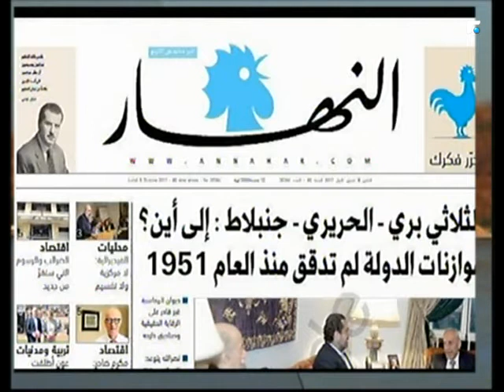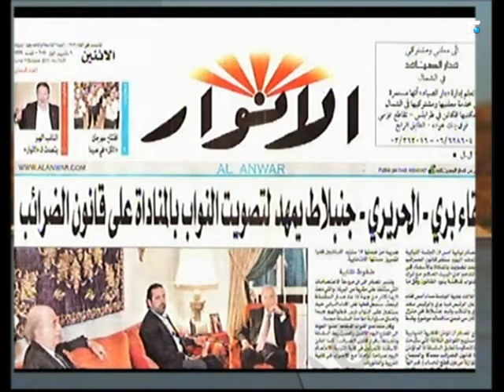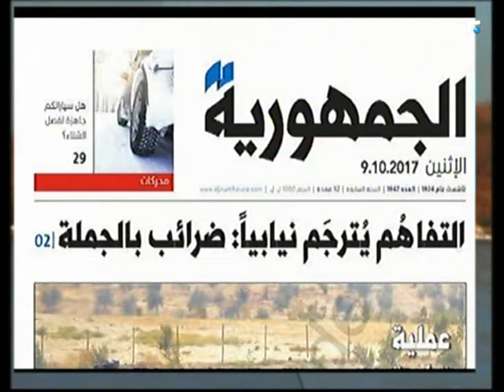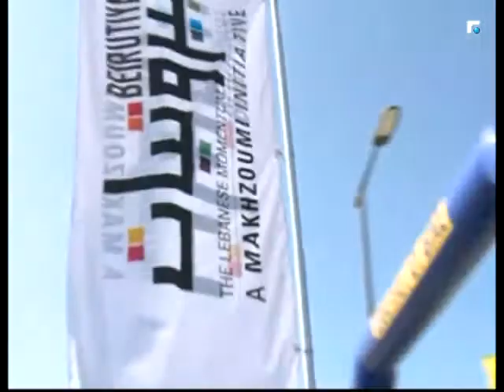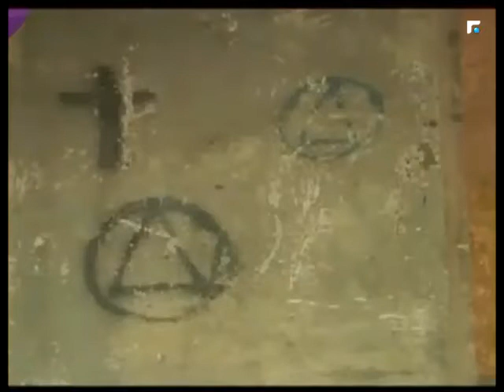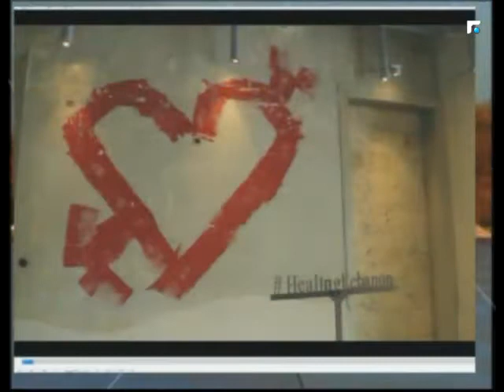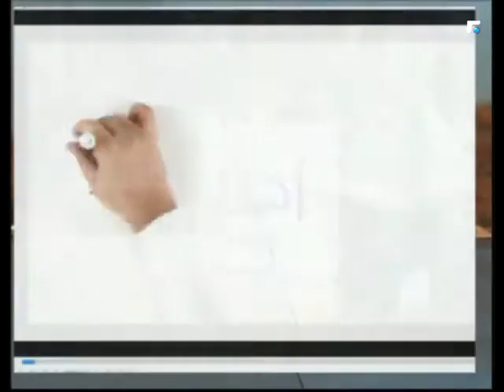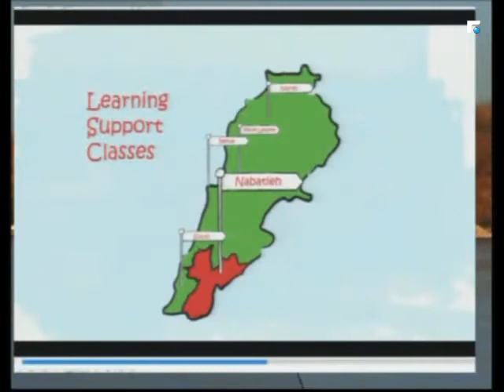اخبار الصباح 09/10/2017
اخبار الصباح

برنامج منوع الفقرات, يشمل قراءة سريعة لعناوين الصحف, أحوال الطرقات والطقس, إصدارات
السينما, والكتب, وأحدث الإصدارات التكنولوجية, التي ستقدّم بأسلوب جديد ومختلف.